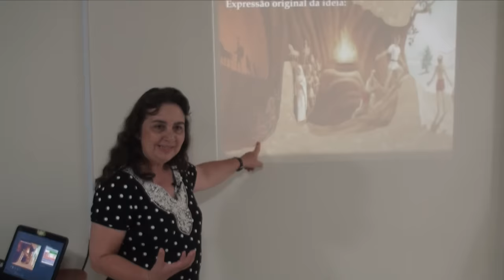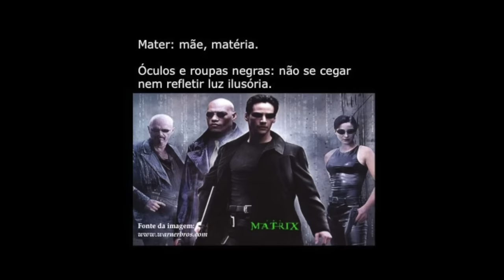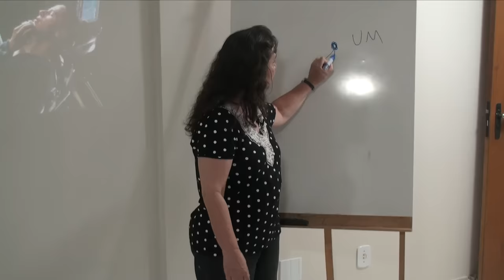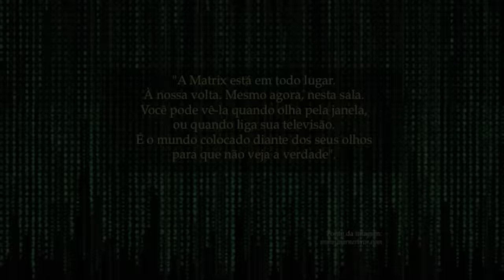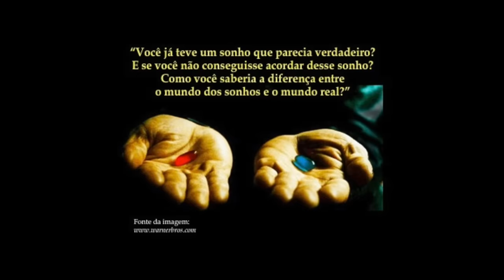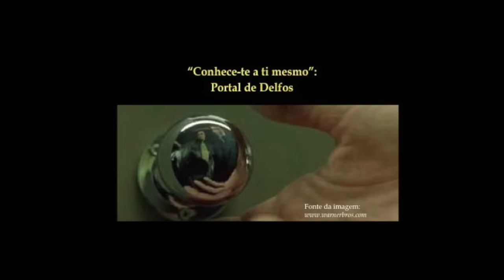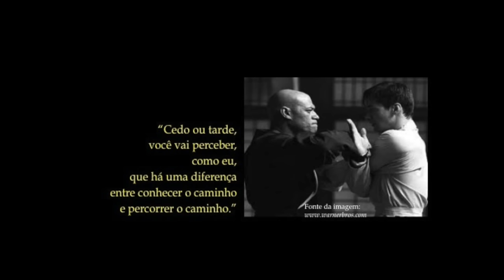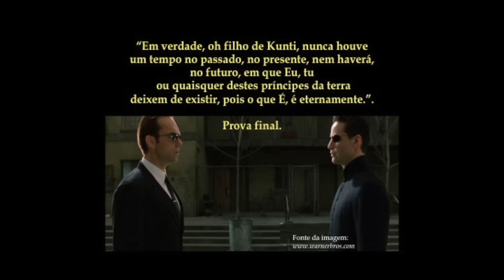Matrix e o Mito da Caverna - Comentários Filosóficos - Prof. Lúcia Helena Galvão (Subtit. English)